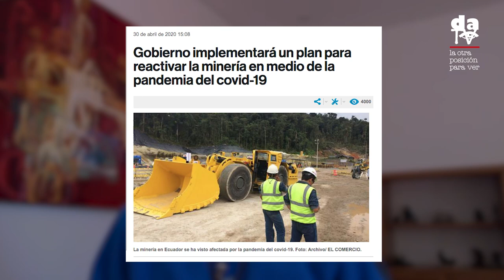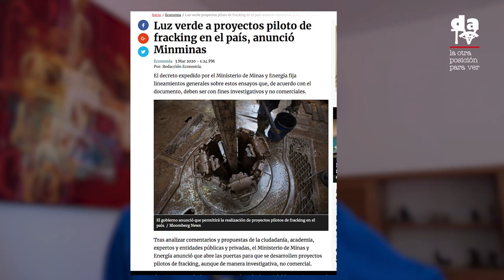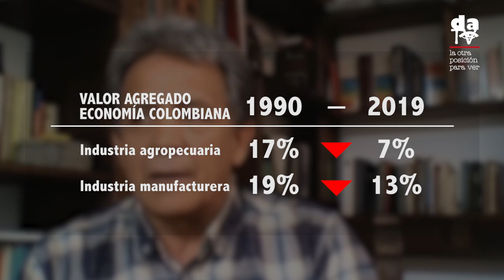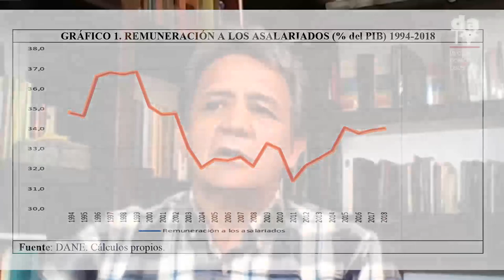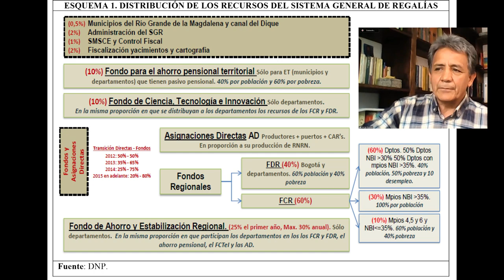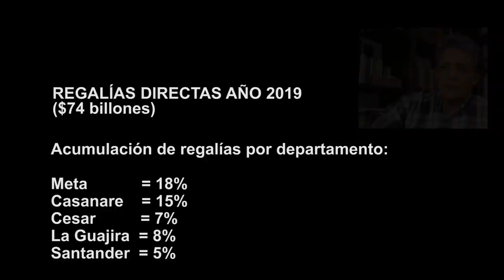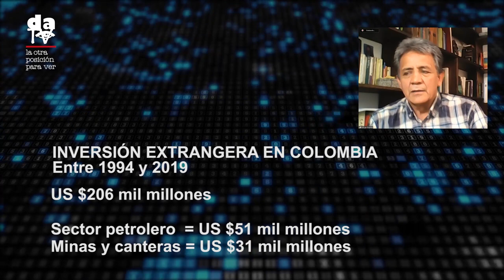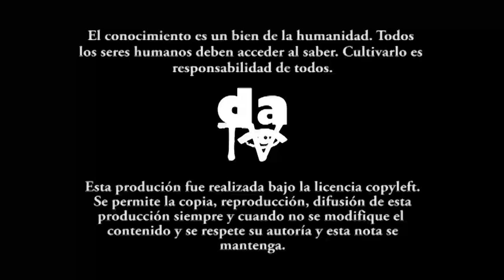Minería, patrones de crecimiento y finanzas públicas en Colombia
Los ribetes de la minería colombiana permiten afirmar que la misma avanza hacia una nueva etapa: neo-extractivismo de tipo enclave. Es una minería, especializada en la exportación del mineral sin mayor procesamiento –manufacturado, diferente a labores de depuración, selección y preparación para ser enviado al exterior, en donde se procede a transformar industrialmente–, con muy escaso valor agregado doméstico, con tecnologías complejas y de nueva generación no suficientemente probadas en ecosistemas frágiles, altamente intensivos en capital y tecnología, y de baja intensidad en empleo. Su aporte a PIB es insignificante, y el efecto sobre el medio ambiente altamente preocupante.